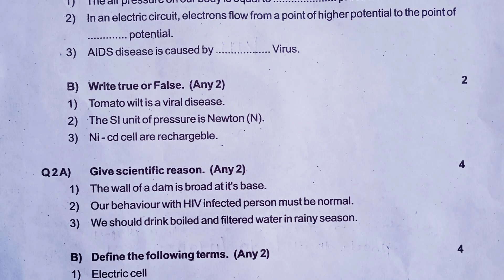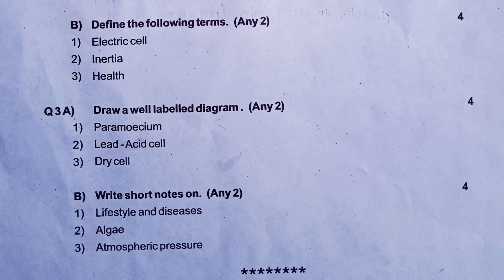Science 8th Class First Mid Term Exam 20Mark's 2024-25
Science 8th Class First Mid Term Exam 20Mark's  23-2024